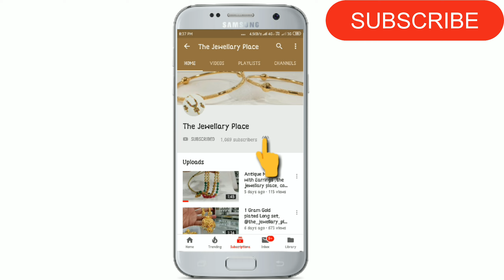Delicate Gold Polish Mangtika collection with Rate ( The Jewellery Place)